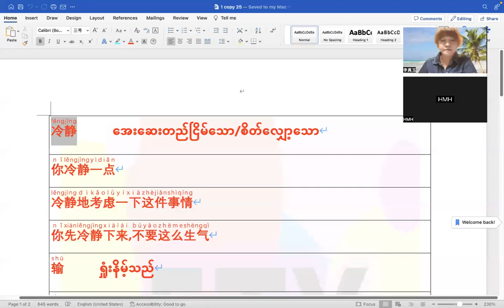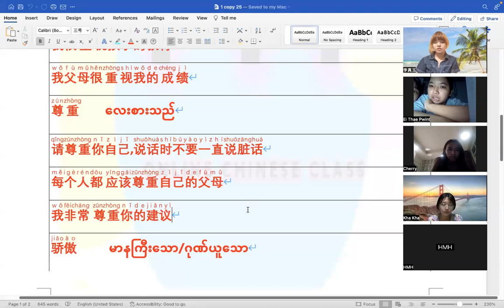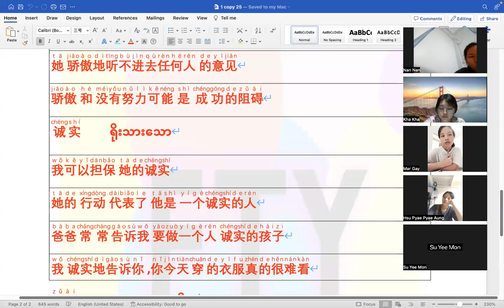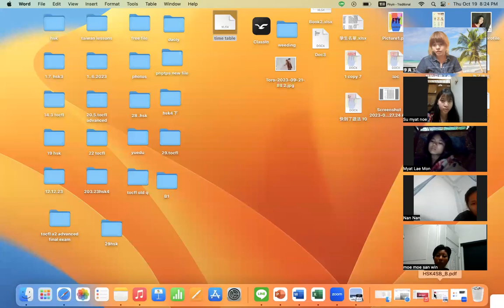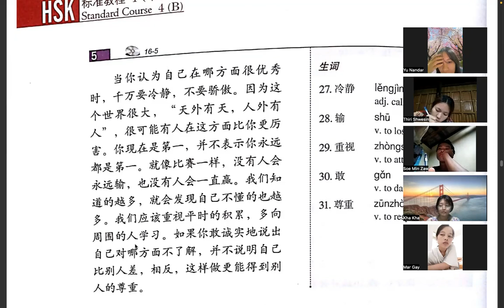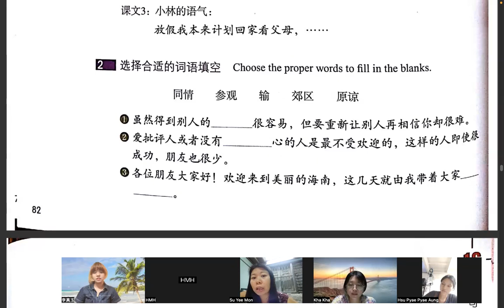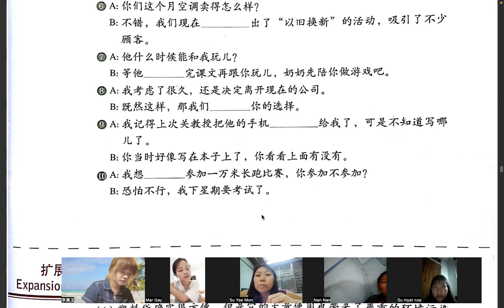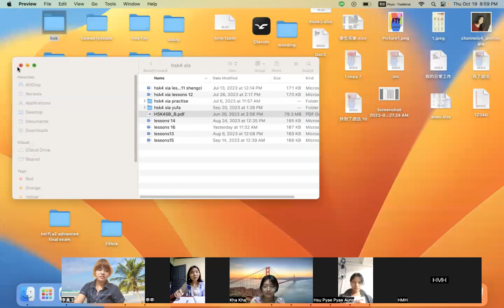Hsk4 下( Wed&Thurs) 8 Pm